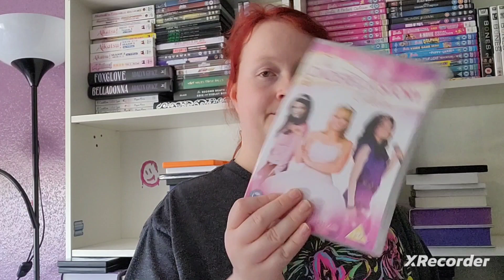Cinderella Collection 2023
still trying to get one more but its still a bit expensive